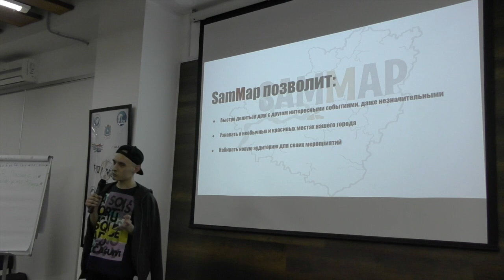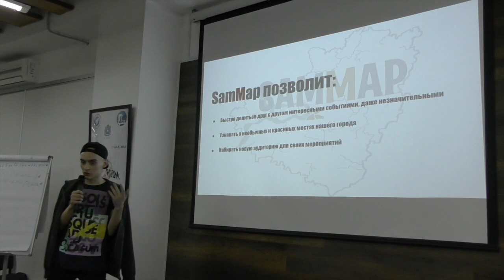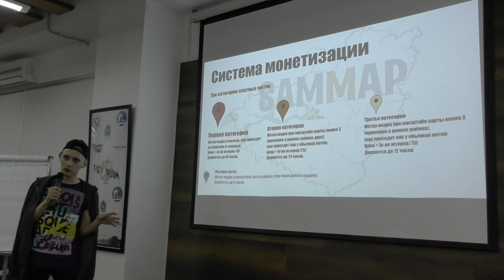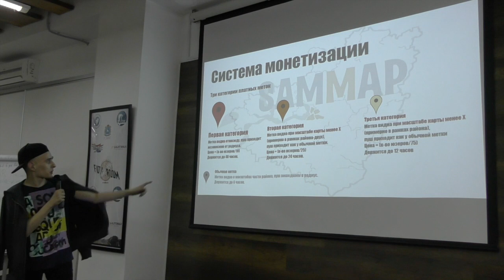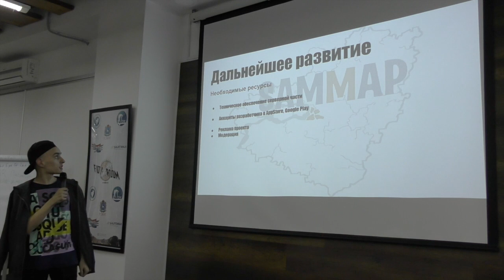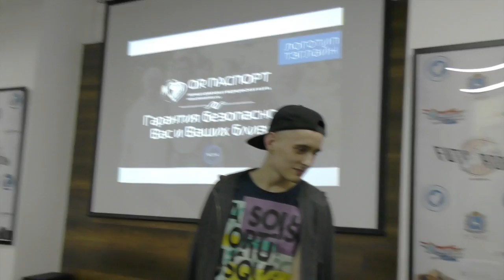SamaraHack. Часть 19. Защита проектов. SamMap